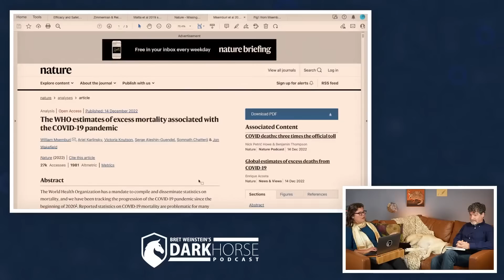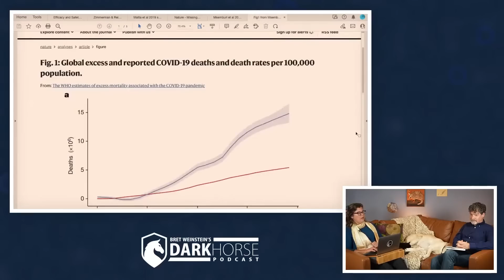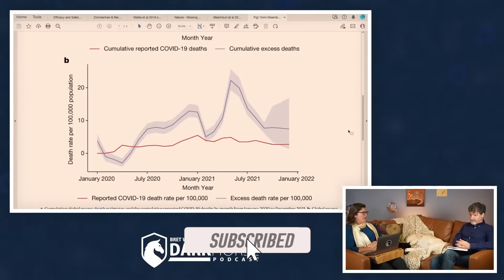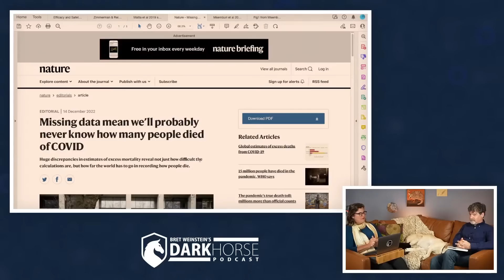Excess non-COVID deaths continue to go uninvestigated by authorities (from Livestream #153)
Excess Mortality

References:
Missing data mean we’ll probably never know how many people died of COVID. Nature editorial:

Msemburi et al 2022. The WHO estimates of excess mortality associated with the COVID-19 pandemic.

In this 153rd in a series of live discussions with Bret Weinstein and Heather Heying (both PhDs in Biology), discuss the state of the world though an evolutionary lens.